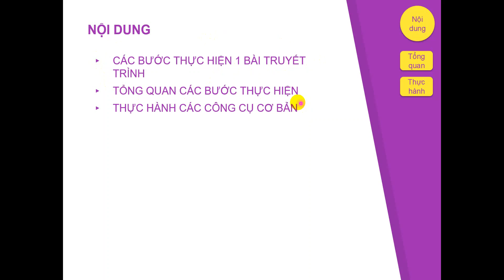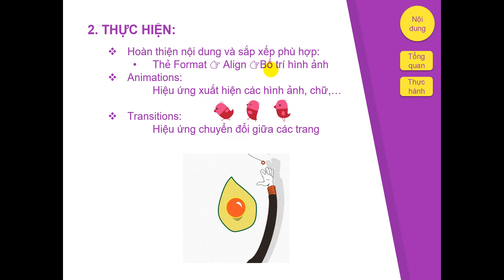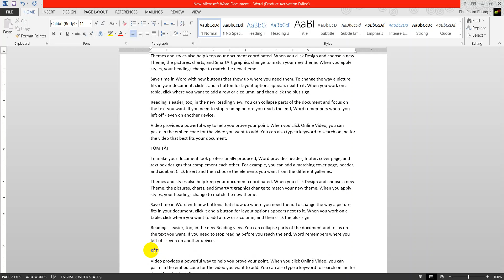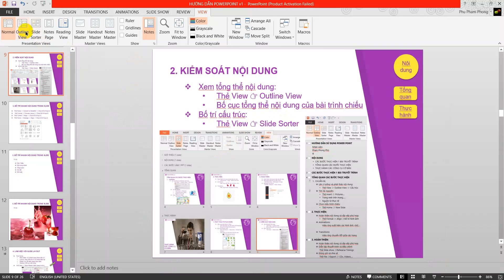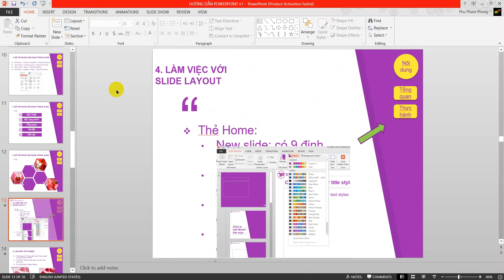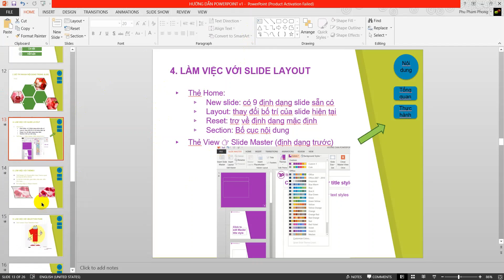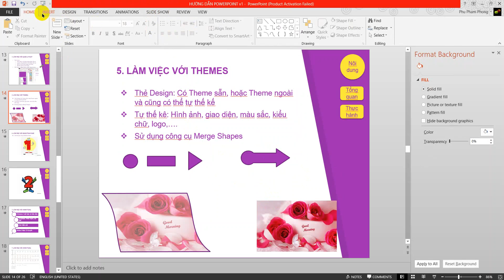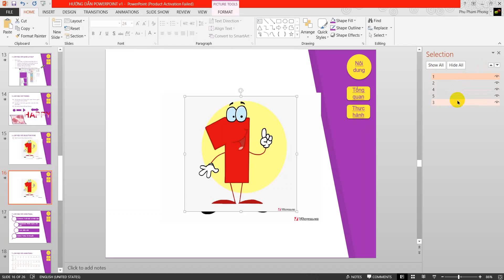HƯỚNG DẪN CÁC CÔNG CỤ CƠ BẢN POWERPOINT PHẦN 1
Hướng dẫn sử dụng các công cụ powerpoint:
 - Cách sử dụng các công cụ cơ bản nhất
 - Xây dựng 1 bài thuyết trình cơ bản theo tiêu chuẩn
 - Cách thự thuyết kế mẫu file thuyết trình